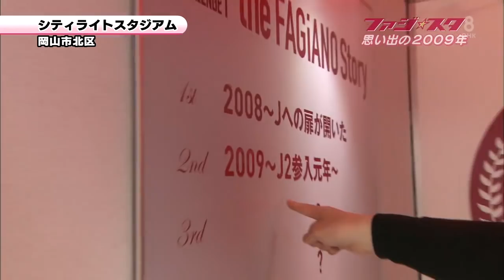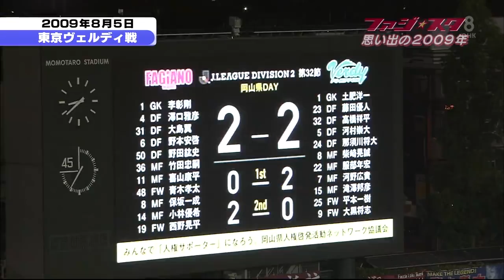ファジスタ #101 ファジアーノ岡山 応援番組